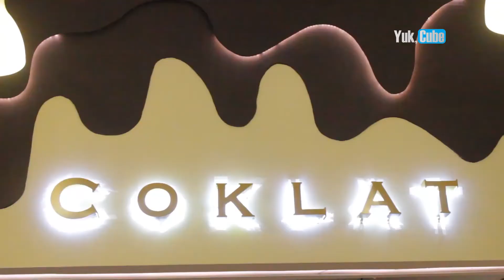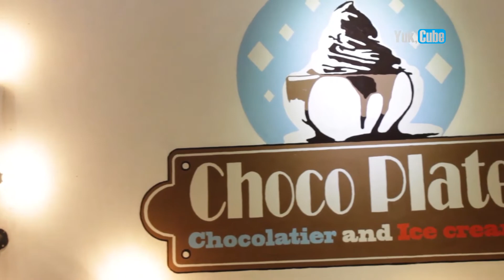Rekomendasi Cafe Serba Coklat di Yogyakarta - Yuk Cube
Temukan ragam video unik dan menarik di Channel YouTube kami Yuk, Cube Online. Konten kami berisi tentang liburan, kuliner, film pendek, tutorial, bisnis dan vlog. Temukan keragamannya hanya di Yuk, Cube!

Salam!

Admin : @mochammadneil  @youfjar (Duo Kece)